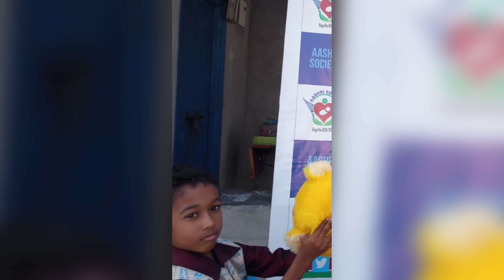Distributed Toys and cloths to These little Children’s ❤️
purnikishore ❤️ Distributed Toys and cloths to These little Children’s ❤️
Can’t forget their heartful smiles while receiving them❤️
మంచి మనసు తో మనం చేసే ప్రతి సేవా భగవంతుడు మనతో చేయిస్తున్నాడు అని నమ్ముతూ...
మీ ... పూర్ణికిషోర్❤️🙏